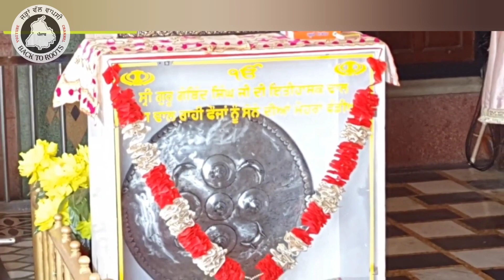ਉਹ ਸਥਾਨ ਜਿੱਥੇ ਗੁਰੂ ਜੀ ਨੇ ਢਾਲ ਭਰ ਸੋਨਾ ਵੰਡਿਆ ਸੀ Gurudwara Sangat Sahib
ਉਹ ਸਥਾਨ ਜਿੱਥੇ ਗੁਰੂ ਜੀ ਨੇ ਢਾਲ ਭਰ ਸੋਨਾ ਵੰਡਿਆ ਸੀ
Gurudwara Sangat Sahib
This place where Guru Gobind Singh ji distributed gold.

ਇਸ ਚੈਨਲ ਤੇ ਨਿਰੋਲ ਗੁਰਬਾਣੀ ਕਥਾ ਕੀਰਤਨ ਅਤੇ ਸਿੱਖ ਇਤਿਹਾਸ ਬਾਰੇ ਜਾਣਕਾਰੀ ਦਿੱਤੀ ਜਾਂਦੀ ਹੈ ਜੀ

Dhan Baba Sri Chand Ji
Dhan Baba Gurditta Ji
Dhan Baba Atal rai Ji
Dhan Mata Sundar Kaur Ji
Dhan Mata Gujar Kaur Ji
Dhan Baba Budda Ji
Dhan Baba Deep Singh Ji Amar Shaheed
Dhan Panj Pyare
Dhan Panth Khalsa